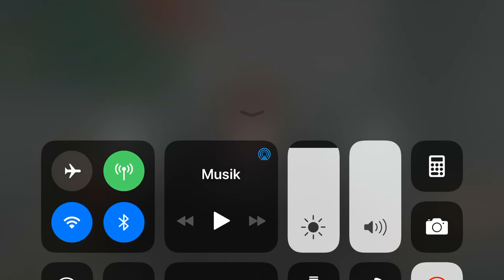‏إلياس رحماني الكلب يحرض على عصيان المصلح